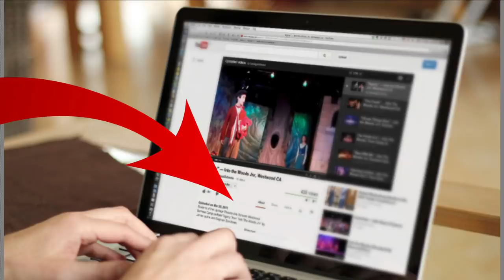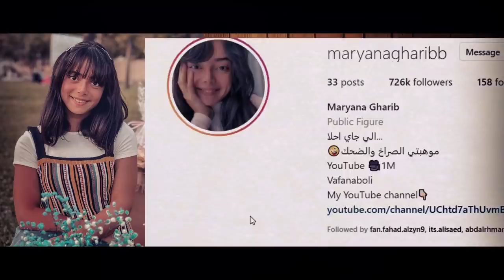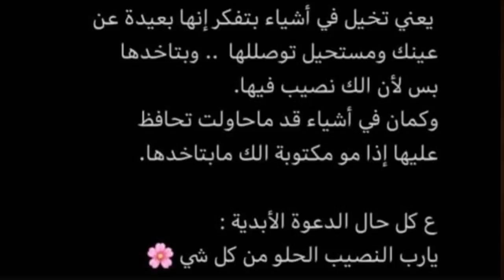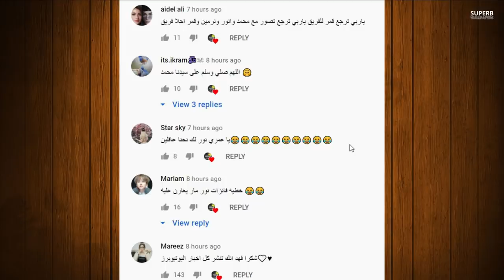بكاء قمر مار ومريانا غريب ويارا مار تسب نور مار وفضيحة نور ستارز الصادمه واميرة الحسين تبكي لمحمد !!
رابط قناة البنت

انس _واصالة
اصالة المالح
Music anasala
Alwan tube
Related
مملكة القصص
Related
Mo Vlogs
Ahmad Aburob
هلكني المرض !!
جول مان
اغنية طول ما احنا سوا //اصالة :انس
Eman Jaf
❤💙اصالة مالح - طول ما احنا سوا
GreenMoon